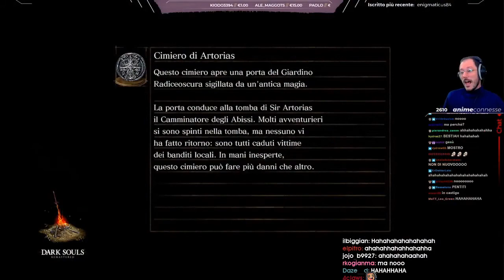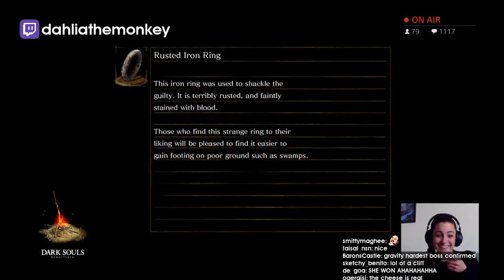Daily Dark Souls Community Highlights: ROLL CAUGHT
CLICK ME

 - every morning at 5AM-8AM PST, posts new timestamped highlights of previous day:
 - attributes/reports

Timestamps:

00:00 [#1] dinossindgeil - "Roll caught" clipped by a_chu

00:28 [#2] anj___ - "4th times a charm" clipped by anj___

00:50 [#3] zerolenny - "Pull here!!" clipped by zerolenny

01:10 [#4] sabaku_no_sutoriimaa - "Pentiti, BESTIA!" clipped by paolocer

01:50 [#5] moistcr1tikal - "third partied" clipped by rex20101

02:15 [#6] dinossindgeil - "wot" clipped by thedescent_

02:34 [#7] cydonia_chiara - "BeyblaCOOSA" clipped by defe1199

03:04 [#8] dahliathemonkey - "gg ez" clipped by rrazzmatazz

04:03 [#9] cydonia_chiara - "PENTITI BESTIA" clipped by defe1199

04:44 [#10] nannitwitch - "IDEA" clipped by mayoki13

05:21 [#11] hyakujin - "conocido streamer de dark souls invita coca a escondidas" clipped by jonp270305

05:33 [#12] thatsoftg - "nasl becerdin bunu " clipped by grifein

05:49 [#13] valkyriexxxx - "Last Hit" clipped by askarontv

06:17 [#14] stopgameru - " " clipped by devil_don

07:03 [#15] hiraki_kun - "No hit" clipped by petebattery

07:18 [#16] dlinkotoz - "carlola clutch" clipped by hypertrolha

07:45 [#17] turk - "try stealth" clipped by daiyuki_

08:14 [#18] turk - "Power of the LOG" clipped by daiyuki_

08:41 [#19] m4ng0 -  clipped by sshortest

09:11 [#20] thundernightx - "So ein Feuerball Junge!" clipped by snakefighter

09:38 [#21] forsatv - "KARSSI REGARDE C'EST COMME CA QU'ON FAIT" clipped by elizyatv

10:05 [#22] the_happy_hob - "click if u want bleeding ears" clipped by fulgorio_

10:29 [#23] the_happy_hob - "HUP, HA, HIYAAAAA" clipped by mistasprinkles

10:50 [#24] avoidingthepuddle - "next level transmog" clipped by biopokey

11:25 [#25] cassnebulous - "That's all folks!" clipped by chazzhay

11:53 [#26] zeusads - "vc nunca vai vim aqui..." clipped by noobonplayer

12:22 [#27] moistcr1tikal - "not dead yet" clipped by saturnslover

=== CLIP SUBMISSION ===

=== ABOUT GLOOMSHOT: DARK SOULS AND THIS CHANNEL ===

Hi, I'm Joseph and this is Gloomshot: Dark Souls, a highly advanced curation bot that compiles the best moments of the best Dark Souls streams.

Every day, Gloomshot: Dark Souls automatically:
- And puts together these highlight reels into convenient playlists for maximum Dark Souls viewing entertainment!

This process is done automatically, but I make updates to Gloomshot's curation code every day. Help me progress it by commenting about what clips and streamers you enjoyed / didn't enjoy.

NOTE: If you are a Dark Souls content creator and don't want your videos to be promoted on Gloomshot, just shoot me a message (email (joseph[at]gloomshot[dot]com) is preferred) and I'll update the algorithm to blacklist your stream.

=== DARK SOULS HIGHLIGHT CLIP SOURCES ===

Content creators are the lifeblood of the Dark Souls community, so if this video introduced you to a streamer you like, make sure to support them by viewing their channel and SUBSCRIBING so you